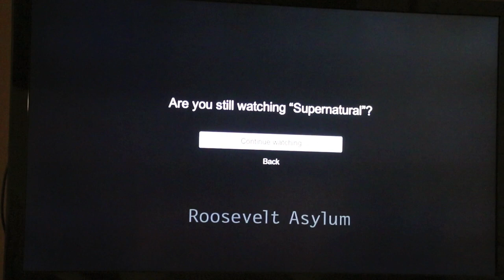Brute Strength (Vlog #7)